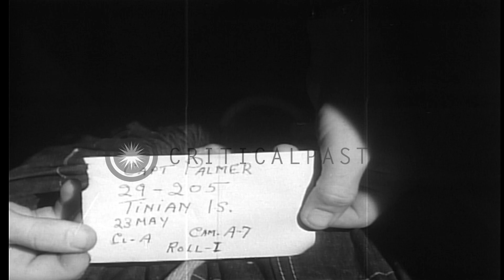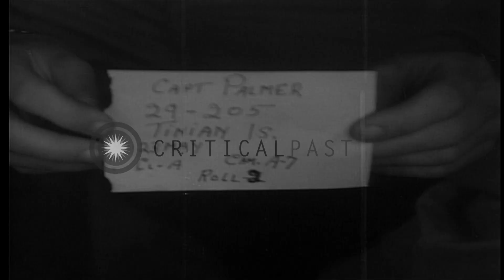Aerial view of 58th Bombardment Wing Base and 313th Bombardment Wing base at Nort...HD Stock Footage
Aerial view of 58th Bombardment Wing Base and 313th Bombardment Wing base at North Field in Tinian Island, Marianas islands.

Aerial view of runways, hardstands, service aprons and centers at West Field in Tinian Island, Marianas islands. 58th Bombardment Wing Base and 313th Bombardment Wing base at North Field after being captured by American Forces. Location: Tinian Island Mariana Islands. Date: May 23, 1945.

57,000+ broadcast-quality historic clips for immediate download.